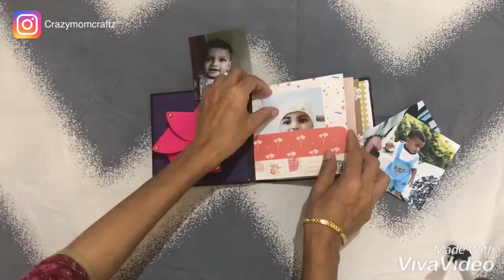Baby love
Birthday scrapbook done for baby boy.